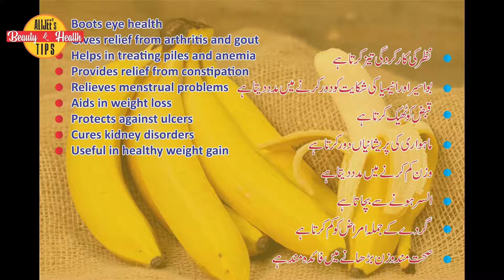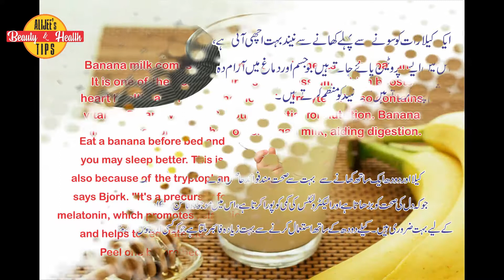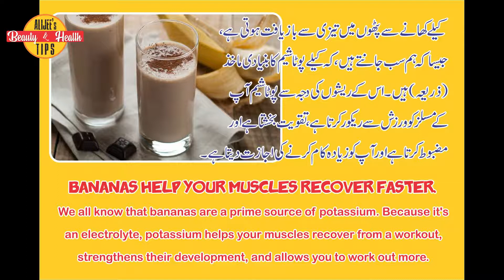Benefits of Banana (Keely k fayde) Urdu/Hindi/English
Bananas are also rich in potassium, fiber and natural sugars. The vitamin C, potassium and other vitamins and minerals bananas contain help to maintain overall good health. Because the fruit's sugar content is balanced with fiber, it helps maintain a healthy blood glucose level.